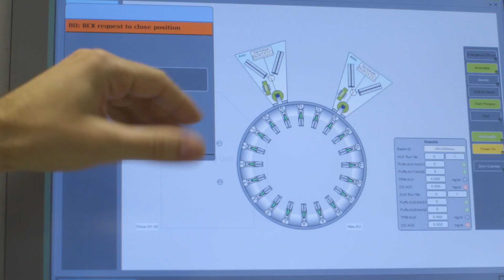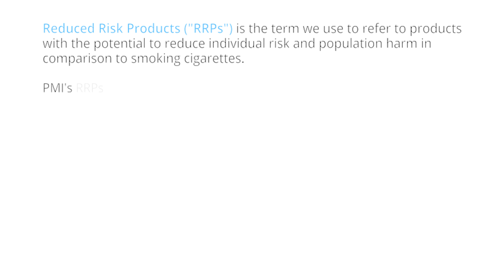PMI Science Fellowship Program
We’re inviting research scientists with a doctorate degree to be part of our journey.

FOLLOW PMI SCIENCE ON SOCIAL MEDIA.

LEARN MORE.